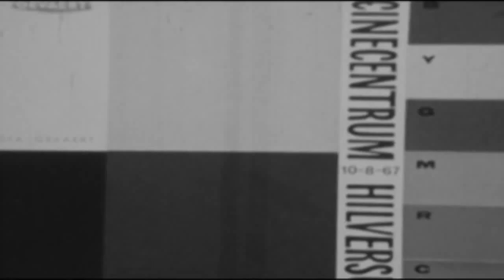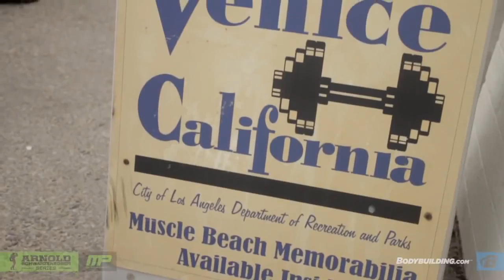Arnold Schwarzenegger a jeho vzpomínky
Zdroj: Musclepharm